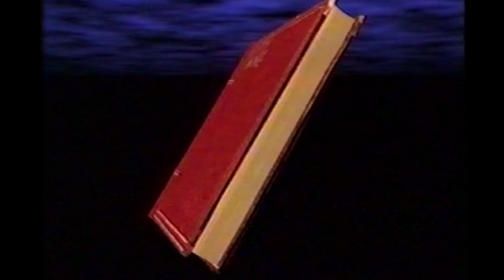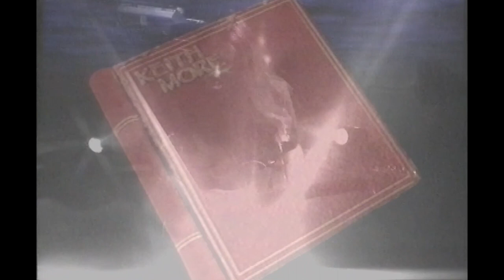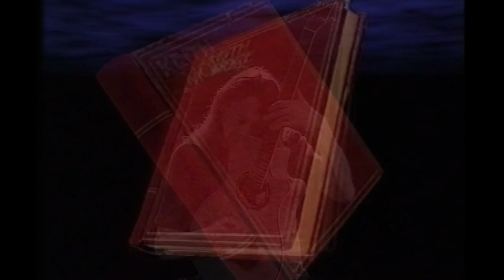Keith More Unopened book promo. Rebuilt from 1997 original with 24 bit audio. Final cut.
Back in 96-97 I had this total computer genius mate called Shed ... who lived in a shed! This shed was full of electrical projects, guitar necks and bodies STUFF everywhere. He was a 28 year old eccentric and brilliantly funny too. He convinced to to allow him to do some computer graphics for a video for Guitar stories and told me he had some friends at a huge TV pre and post college near him, and that they were looking for a band to record their final project with. Shed put me forward and that's how this video got made.
We were going to use the animations Shed had done in the video but something went wrong and I finished up with all of the roughs. I had a tiny budget to get it edited and didn't have the money to include the graphics. I hope you're out there somewhere Shed, I've tried to do you justice here. This is the full length version of the track, with the entire orchestration from the start, and I've used the 24 bit master ... it's never sounded this good until now. Thanks Shed. I did all of the video editing and I love the fact that it looks like it came from the mid 90s ... which it did apart from the luxury of modern home editing.

Unopened book is: Conception, birth, life and death. I guess I should've just called it The Book!

I need to set the record straight on something here. I had honestly forgotten this, I was so busy with the organisation of my record company, trying to get the record finished and all the business that comes with being independent, that I had totally forgotten that one night, in an attic in Kilburn, London 1992, I was in the process of writing this track when Gordon Davis popped up to see me in the house we shared. Over the next hour or so, we worked on an idea he had for the rsection leading to each head. He should have received a writing or arrangement credit for that section, he wrote the arpeggios and I wrote the second half, and I totally forgot soz me old Mucca!. He got credits for Angeline and Self inflict Pt II though.
Thanks Gordon do you remember?

This version features the full orchestral intro. I had a very solid idea of what I wanted for the intro and end sections, so I called on my friend Mike Stobbie help me realise my ideas. Mike was an early pioneer of complex orchestral sampling and was already an extremely skilled orchestrator. I explained the parts to him and he did them as I asked, then he started making ideas about changing around various instruments ... and boy did he pul it off. To this day, it still sounds like real players. He also helped me bring my visitation of the end section to life. I wanted to use heavenly, etherial, spacey sound design,  blossoming detuned, pitch wheel,  bell samples with the attack taken off fed into his ( I think ) Lexicon vocal plate. I had been very heavily in to sampling since the first Akai 900 back in the mis 80s,  I was also into midi from 1983 with the BBC micro, so I knew how to do it,  but I didn't have the gear. Luckily, Mike came to the rescue. I spoke, he did all the work!!! I also asked for swooshes but I've no idea how he pulled them off ... to perfection again!. I'm never anywhere near happy with anything I do, but I do love the orchestration and that end section. I also love the animation Shed pulled off, and with addition of the music, that section has a lovely, heavenly, mysterious vibe about it. I'm proud of that one!
Live footage courtesy Luca Benporath.

This You Tube channel has been set as a legacy because of my terminal illness.
Thank you ... Keith.